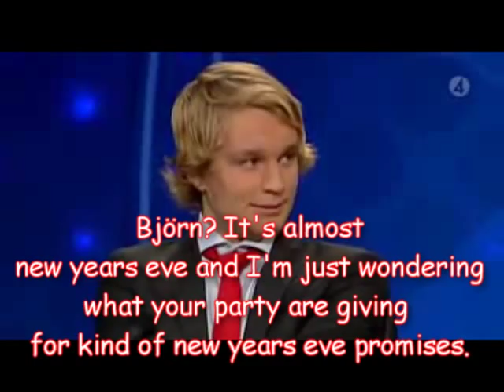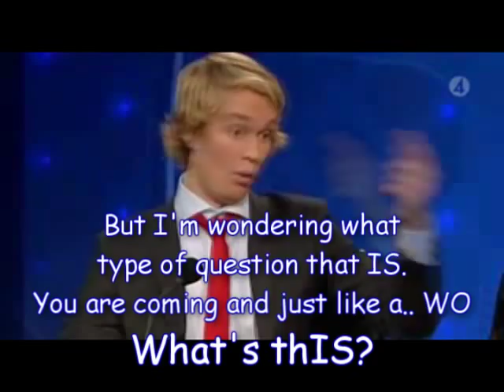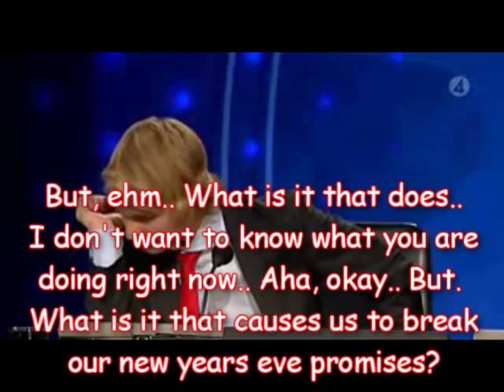Björn Gustafsson SUBTITLED TO ENGLISH (PARLAMENTET)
Ännu en subtitlad saak. Hoppas ni gillar den!

Another subtitled thingy, hope you like it!

I AM NOT CLAIMIING ANY OF THE RIGHTS TO BE MY OWN, CAUSE THEY BELONG TO THEIR RESPECTIVE OTHERS!